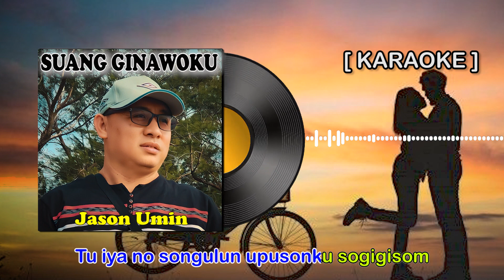Suang Ginawoku Karaoke //Jason umin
Jom santai2 giasss.